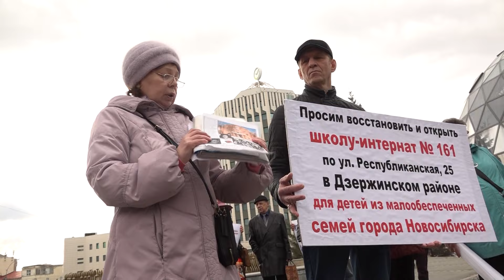Пикет за сохранение памятников архитектуры прошел в Новосибирске // "Новости 49" 18.04.24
Новосибирск – город относительно молодой, но даже у нас есть памятники архитектуры еще позапрошлого века. И они, и более молодые нуждаются в заботливом обращении и охране. Об этом говорили участники пикета, который прошел в Международный день памятников и исторических мест. Там побывала и наша съёмочная группа.